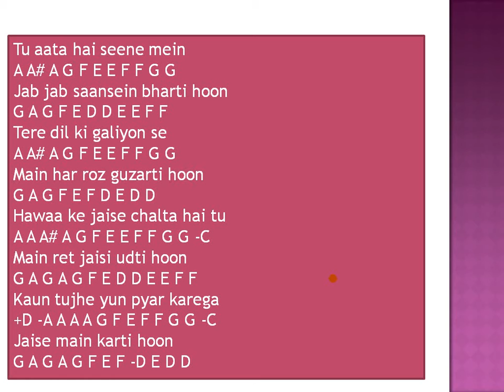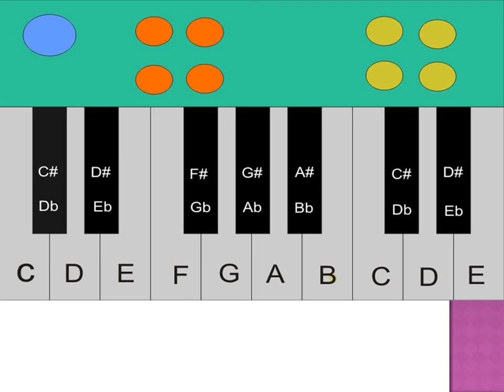Hindi Piano Notes - Video Tutorials kaun tujhe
Hindi Piano Notes - Video Tutorials kaun tujhe by my universe